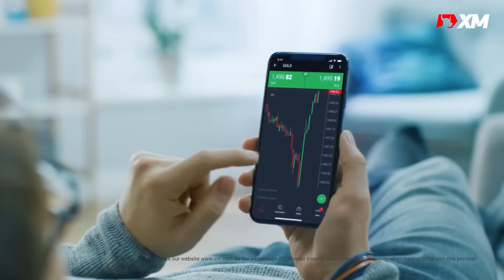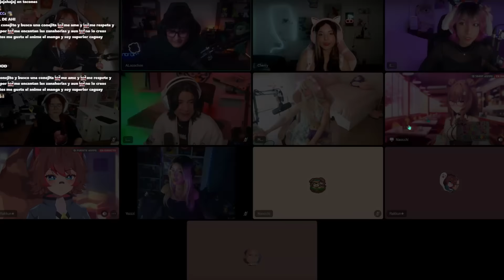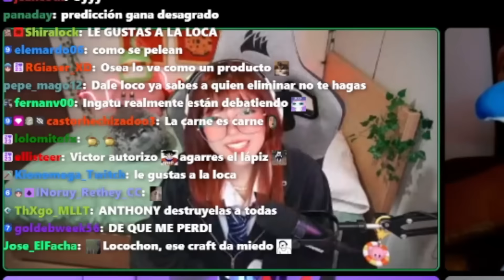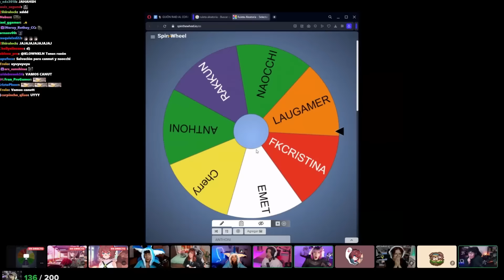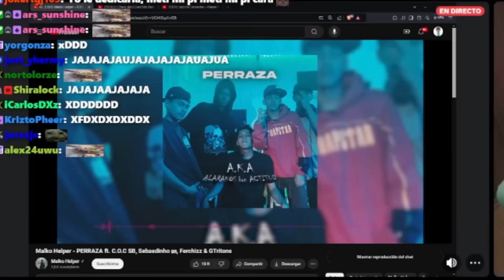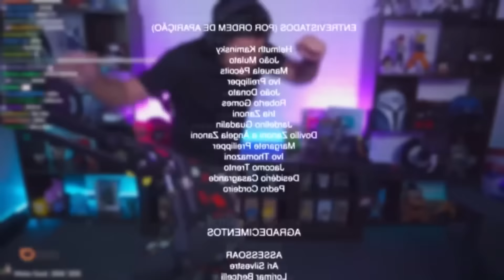10 STREAMERS intentan CONQUISTARME 💔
Unete ahora a la gran comunidad de XM y empieza YA!
Tu capital está en riesgo. *Aplican TyC.